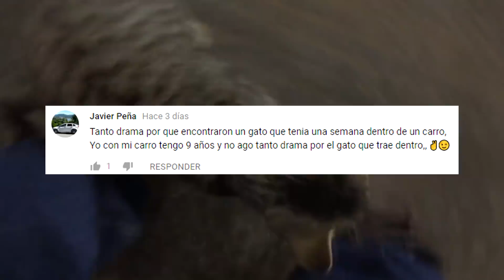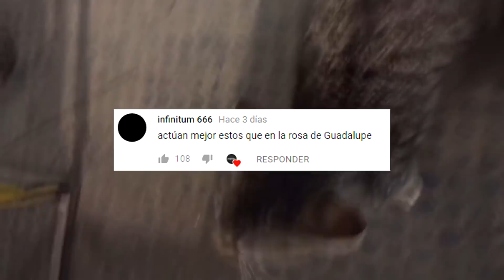Descubre el nombre de la mascota oficial de Hangar1